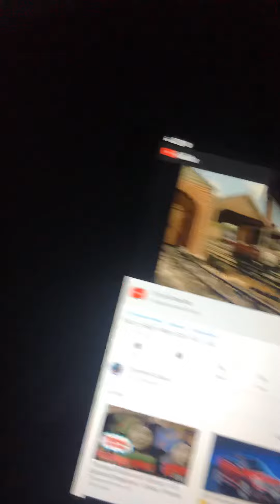START OF TOAD STANDS BY